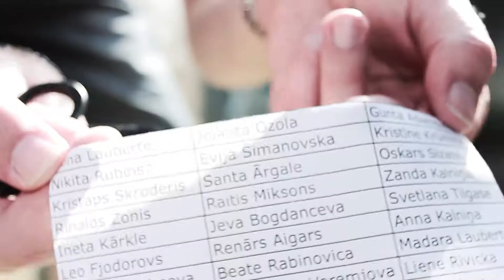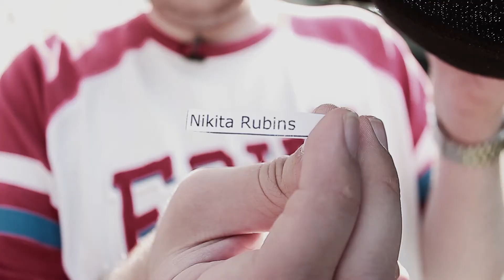Dzīvsudrabs feat. KIWIE konkursa izloze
Dzīvsudrabs un KIWIE konkursa izloze. Vairāk par konkursu te

Spied "like" jeb "patīk" Dzīvsudrabs lapai ) un seko Latvijas hip hop jaunumiem, kā arī piedalies dažādos konkursos!

Filmēja un montēja Oskars Izaks.
Mūzika: NiklāvZ